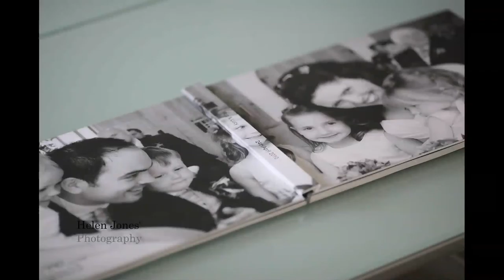Coffee Table Album by Helen Jones Photography with photographic lay flat paper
40 page Sim2000 Imaging album created from Lucy and Rob's Wedding at Rivervale Barn using photographic paper, storybook style.